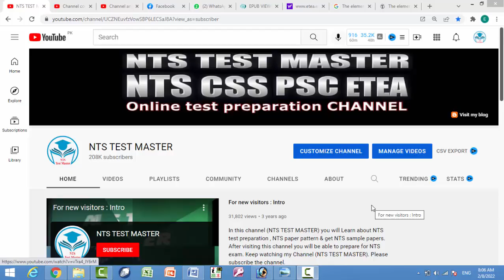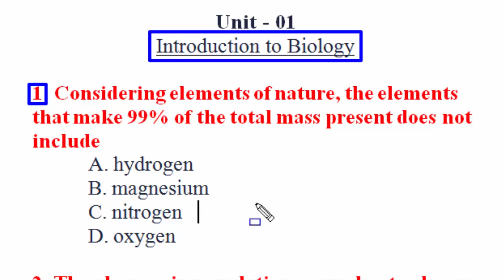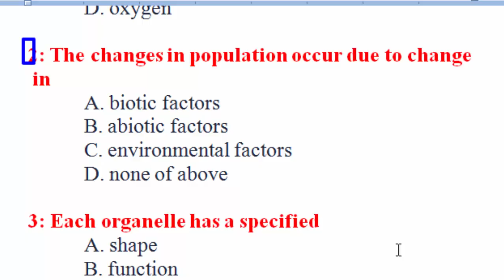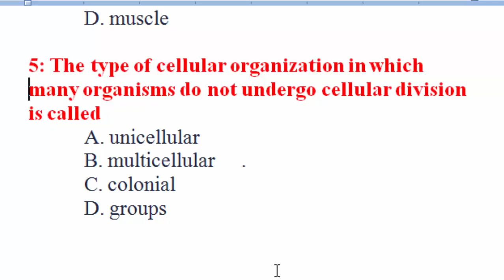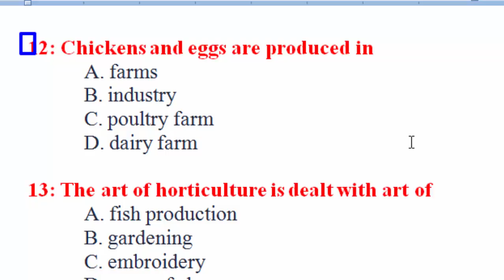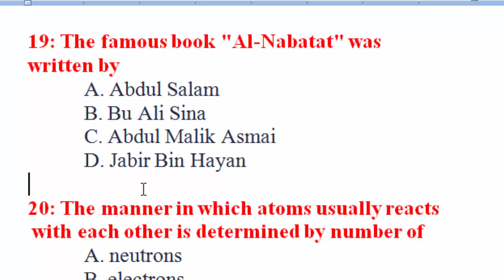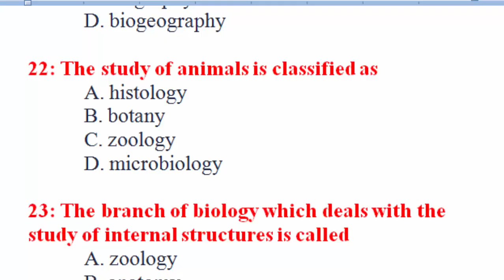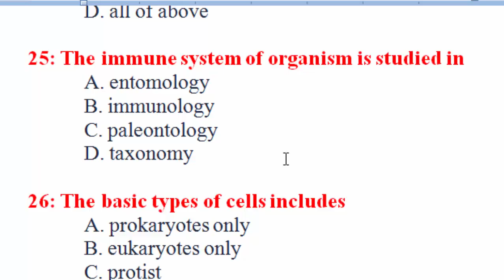Biology MCQs : Class 9 book : Unit No. 1: Introduction to biology : Part - 01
SST General,
SST papers,
SST MCQs,
CT syllabus,
DM syllabus,
PET syllabus,
AT syllabus,
TT syllabus,
CT-IT syllabus,
Qari syllabus,
PST syllabus,
1: Considering elements of nature, the elements  that make 99% of the total mass present does not include
2: The changes in population occur due to change in
3: Each organelle has a specified
4: Different organelles assemble to form a
5: The type of cellular organization in which  many organisms do not undergo cellular division is called
6: Strength is provided to plants by tissues known as
 7: Different organ systems combine together to  form a complete
8: The major groups in which organisms are           divided does not include
9: The example of biochemistry is
10: The subatomic particle that orbits in energy  levels are
 11: The technique of production of animals is  known as animal
12: Chickens and eggs are produced in
13: The art of horticulture is dealt with art of
 14: The elements which take part in making the  body mass are called
15: The atoms present in elements are of
16: Starch, protein and lipids are known as the  types of
17: The subatomic particles protons and neutrons are located inside of
18: The organelles are actually
19: The famous book "Al-Nabatat" was  written by
20: The manner in which atoms usually reacts  with each other is determined by number of
A. neutrons
B. electrons
C. protons
D. none of above

 21: The study of principles from physics that are  applicable to the biological phenomena is classified as
A. biophysics
B. geophysics
C. biography     .
D. biogeography

22: The study of animals is classified as
A. histology
B. botany
C. zoology
D. microbiology

23: The branch of biology which deals with the  study of internal structures is called
A. zoology
B. anatomy
C. immunology
D. socio-biology

24: To understand principles of nature
A. observations are made
B. experiments are done
C. logical conclusions are drawn
D. all of above

25: The immune system of organism is studied in
A. entomology
B. immunology
C. paleontology
D. taxonomy